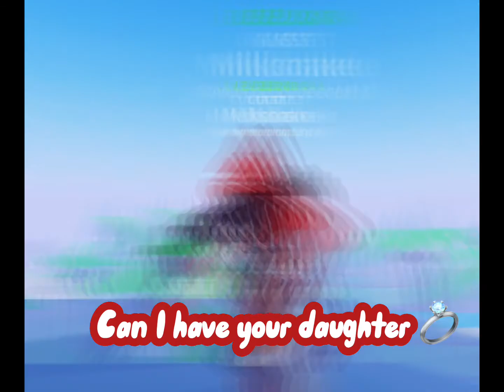Say yes Say yes! 👏💍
🌼🤍Heyy!🌼🤍
Editing app-CapCut
Game-TTD3
Emote-Rushin Around